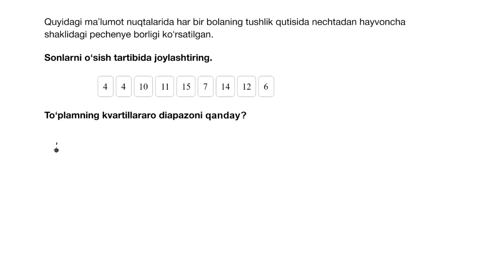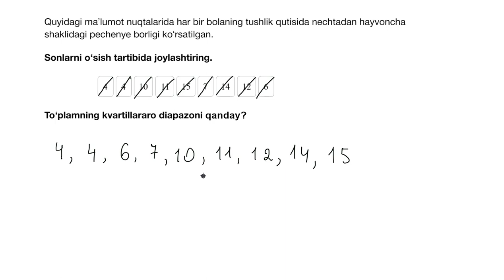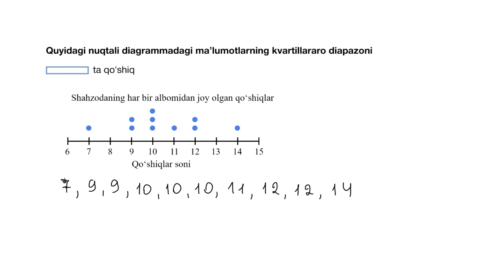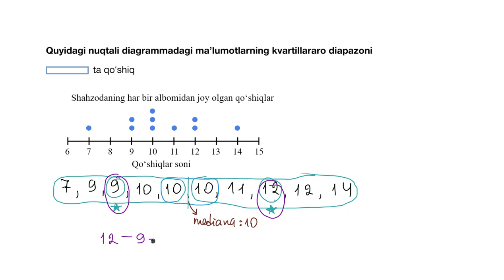Kvartillararo diapazon (IQR) | Statistika va ehtimollar nazariyasi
Kvartillararo diapazon (IQR).